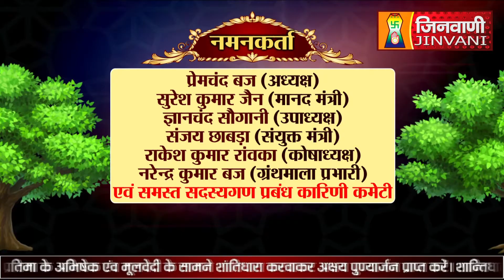Abhishek Shantidhara 14 May 2023 Sanganer Jaipur,(Raj.) A08654